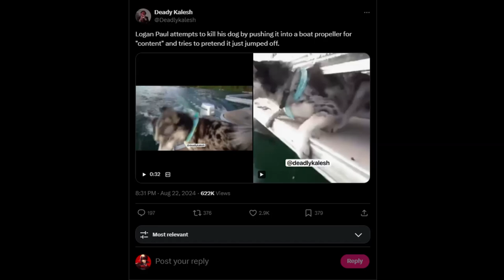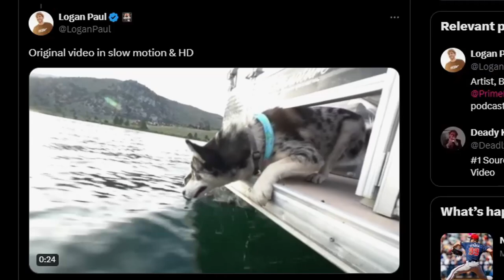The Logan Paul Dog Drama Is Dumb